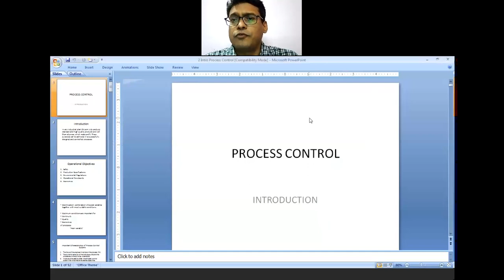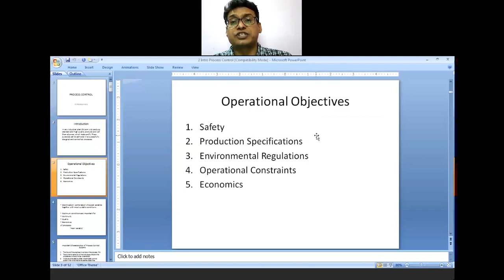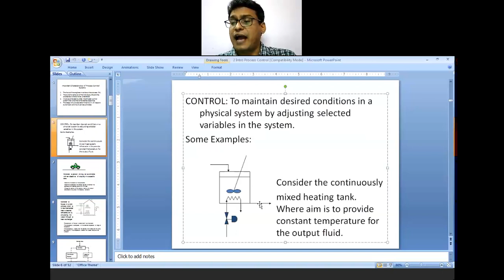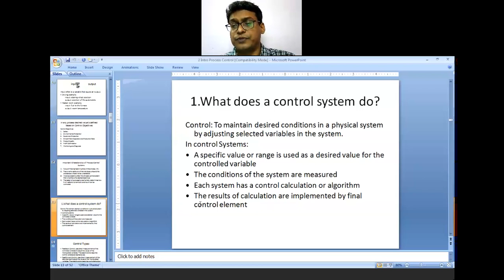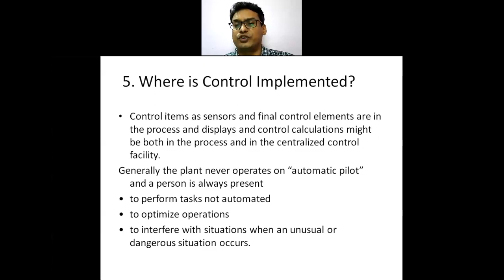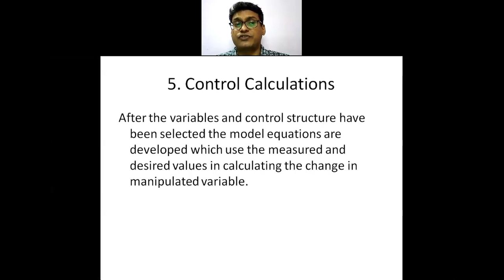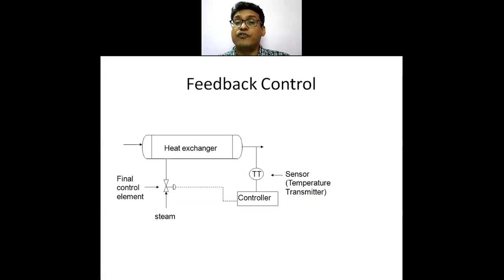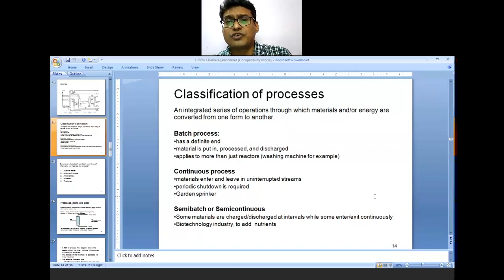Introduction to Process control